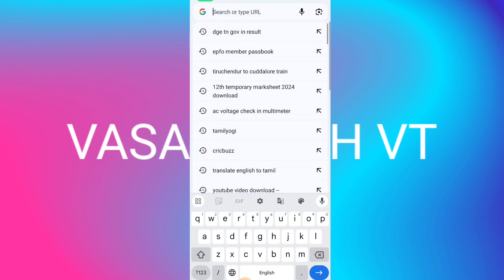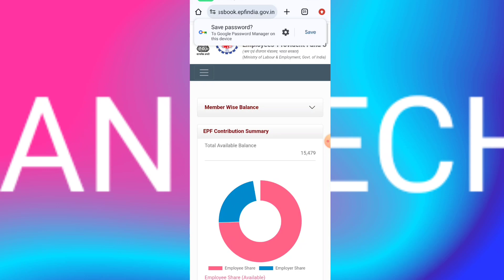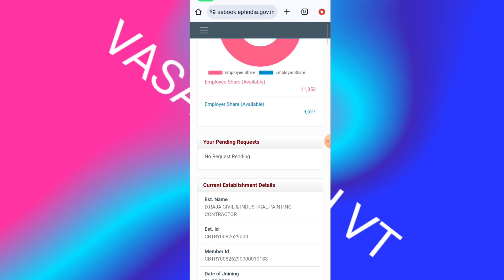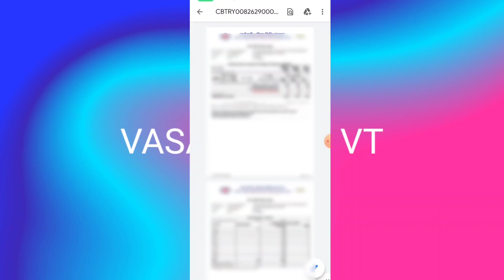PF balence check in tamil | pf passbook download in tamil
In this video Im Teaching how to PF  balence check in tamil | pf passbook download